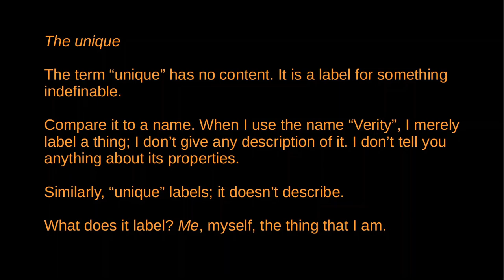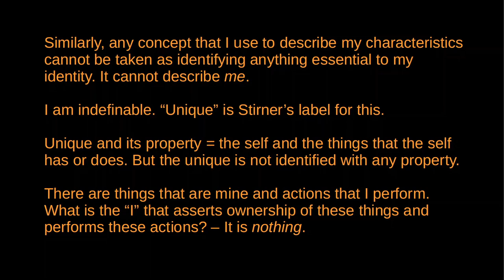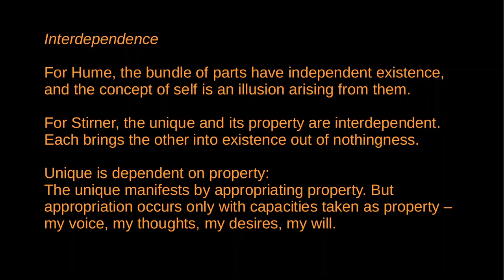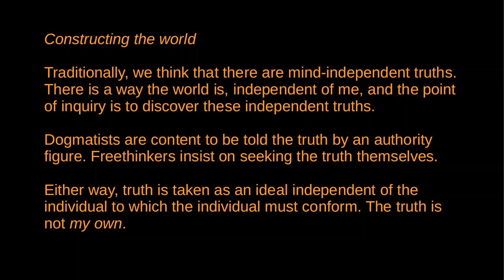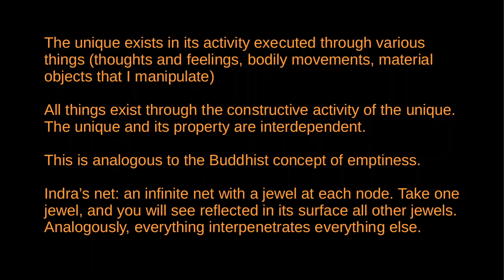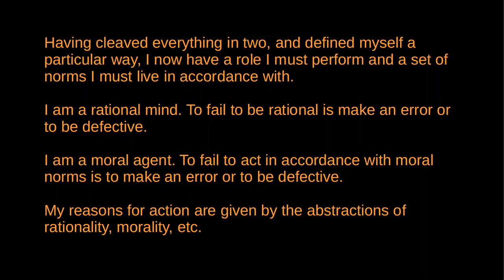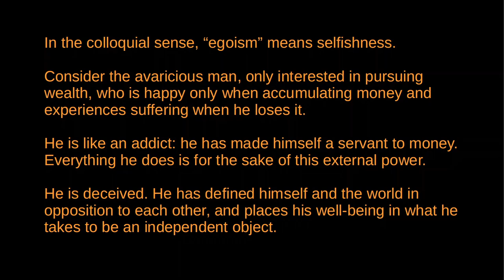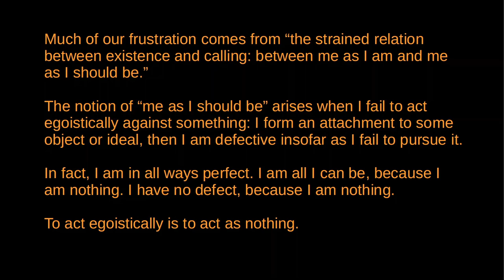Max Stirner - Self and Nothing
I am nothing and everything.

0:00 - I am the introduction
0:56 - I am indefinable
4:40 - I am David Hume
9:22 - I am the creative nothing
12:33 - I am interdependence
18:43 - I am the construction of truth
23:44 - I am Indra's net
26:22 - I am self-deception
34:16 - I am without attachment
41:00 - I am perfect in all ways